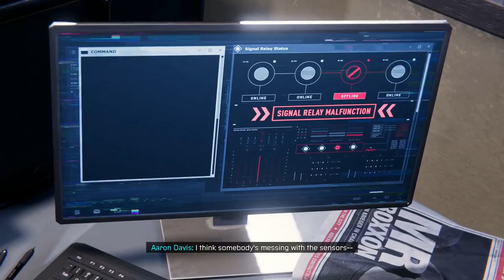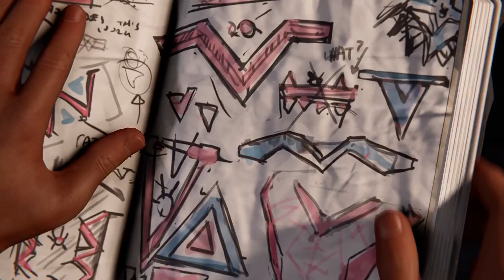Spider-Man: Miles Morales Ultimate Edition - PART 2